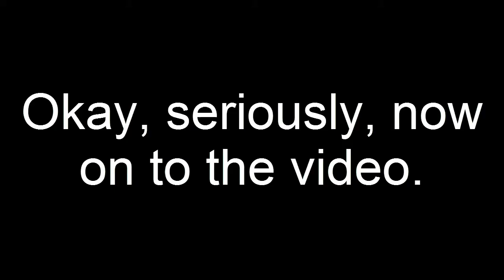Showdown Survivor [UU] #9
This video's poll: CLOSED

Here's how this series works:
I will randomly generate a team and get 3 battles with it, then, based off of how those pokemon perform in the video, you, the viewer, decide which pokemon should get voted off of the team!

There are 2 ways to vote, you can vote in the straw poll linked above or vote in the comments below. However, if you give a good reason as to why a pokemon should be eliminated in a comment, that vote will be counted as double! That's right, you can get up to 3 votes per video!

When a pokemon gets voted off, it will be removed from the team and replaced with another randomly generated pokemon. If the randomly generated pokemon would force me to play a higher tier, the tier cannot increase by more than 1, otherwise, I randomly generate another pokemon.